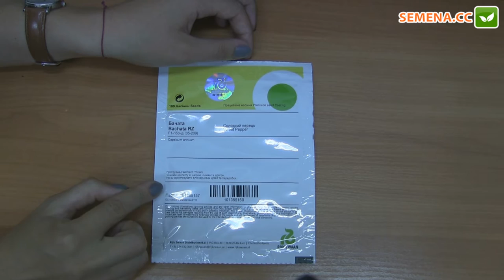Бачата F1 перец Rijk Zwaan Антифейк